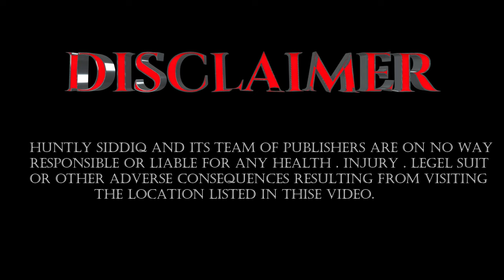"REAL DEAD BODY FOUND HERE"...!